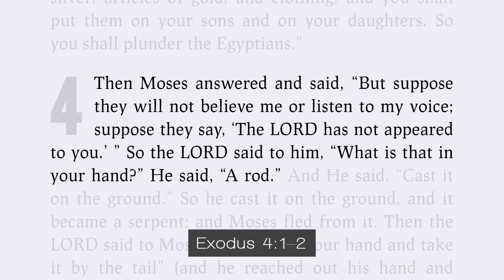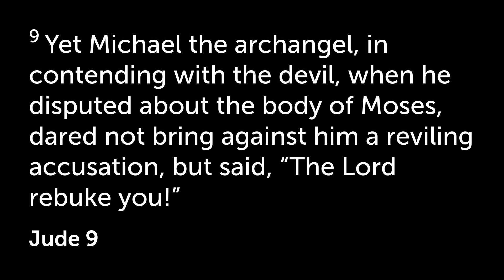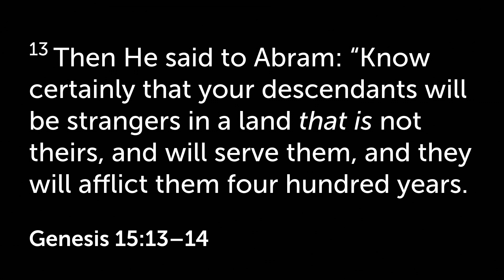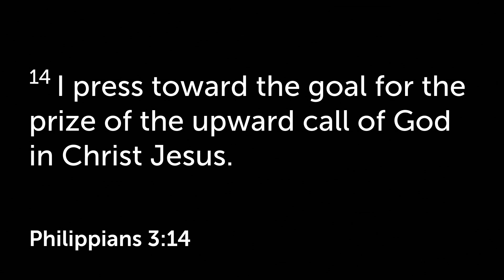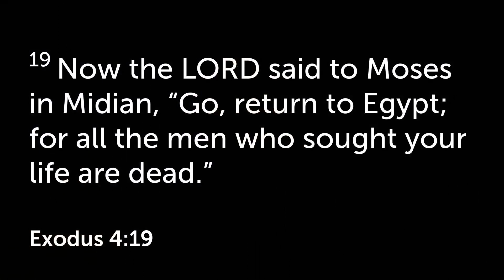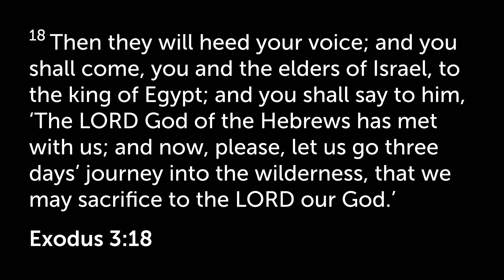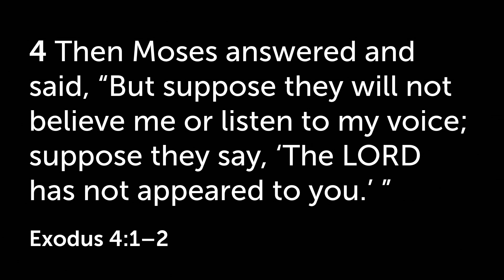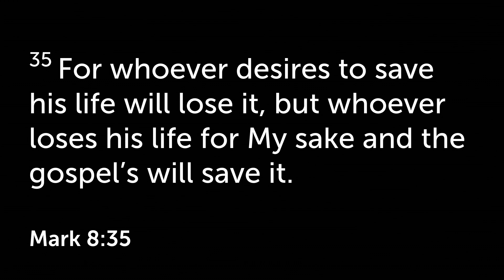What Is In Your Hand ? - Exodus 4:1-2